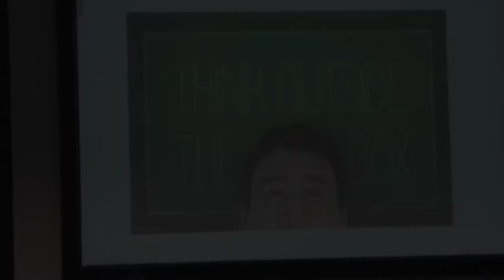Showreel 2015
My showreel which has cuts of projects I have worked on, produced and filmed. Please watch and enjoy.